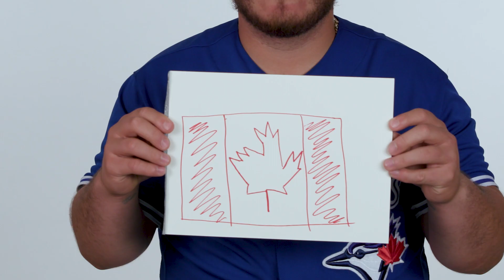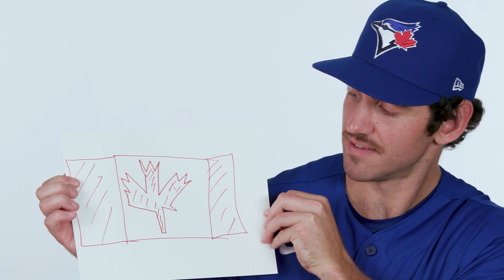Jordan Romano, Vladimir Guerrero Jr., and Alejandro Kirk draw the flag for Canada Day!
Happy Canada Day, Blue Jays fans! Enjoy the guys drawing the Canadian flag.